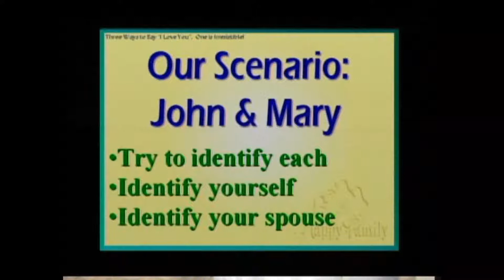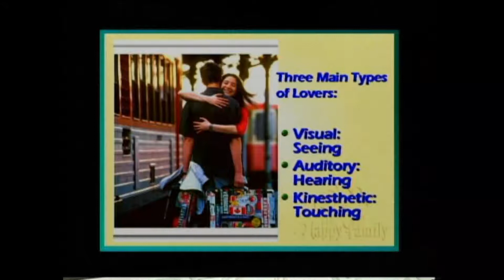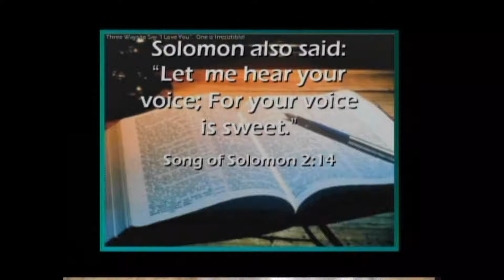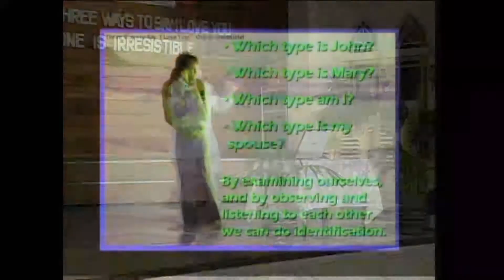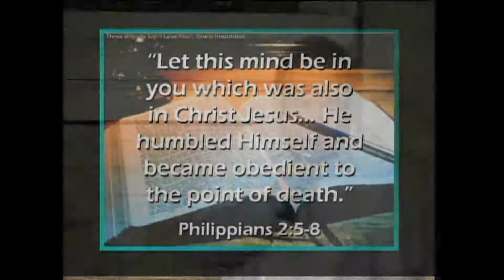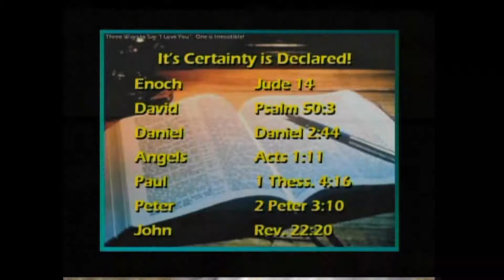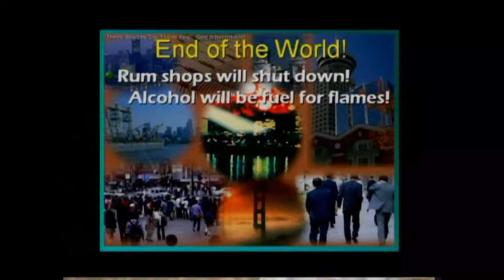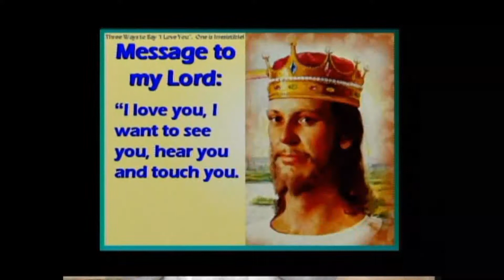3 ways to say iLuvyouh